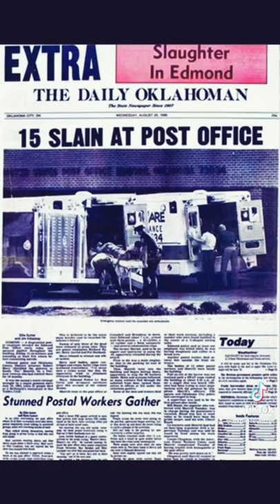The term “Going Postal” was popular in the 80s and originated in Edmond, Oklahoma.